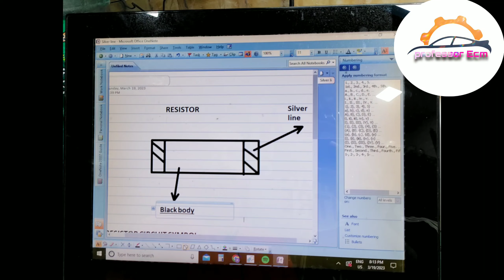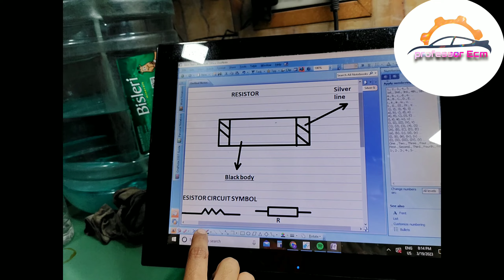RESISTOR CHECK KARNE KA ASAAN TARIKA,,HOW TO CHECK RESISTOR#youtube#professorecm